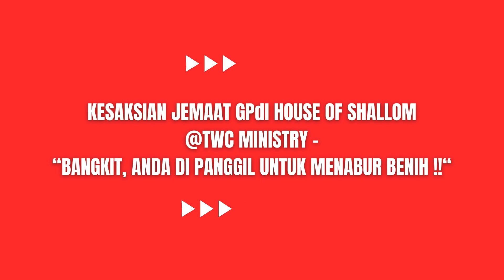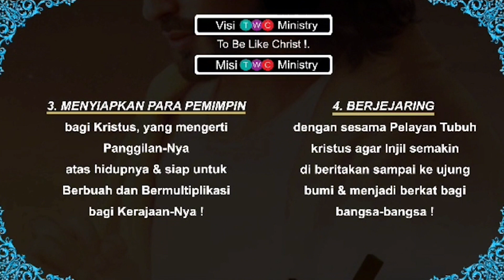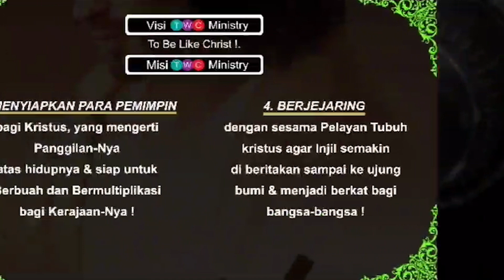Kesaksian Jemaat GPdI HOS | TWC Ministry | "𝗕𝗔𝗡𝗚𝗞𝗜𝗧, 𝗔𝗡𝗗𝗔 𝗗𝗜 𝗣𝗔𝗡𝗚𝗚𝗜𝗟 𝗨𝗡𝗧𝗨𝗞 𝗠𝗘𝗡𝗔𝗕𝗨𝗥 𝗕𝗘𝗡𝗜𝗛!"